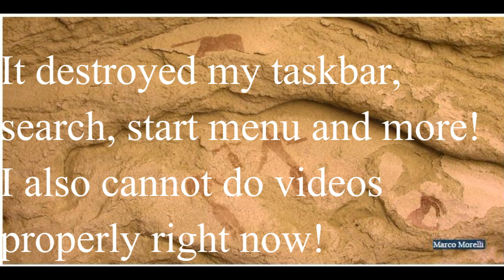Emergency warning for Windows 10 users about 360 security (read description)!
Please read HERE because sound is bad. I allowed Windows 360 security to do cleanup on my Windows 10 computer. Do NOT allow it to do that! It destroyed my taskbar, the start menu, desktop search and more.  All A/V playback is gone as well so i cannot listen to music on the computer. I made this video to warn other users not to use that 360 security program for anything other than virus scans.
  if a window from that accursed program pops up asking you to do this, close it immediately! Use control panel which can be accessed by right clicking the windows icon,  then use standard cleanup! Fortunately I can still access you-tube but I will not be making any videos any time soon unless I can fix this.
   Filmora still works so I can use that program to play videos if it will cooperate.